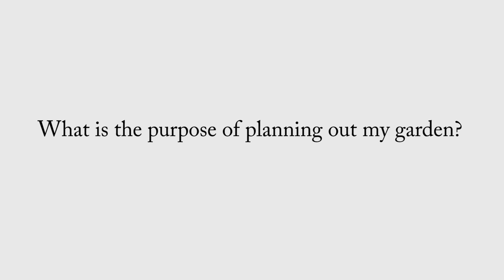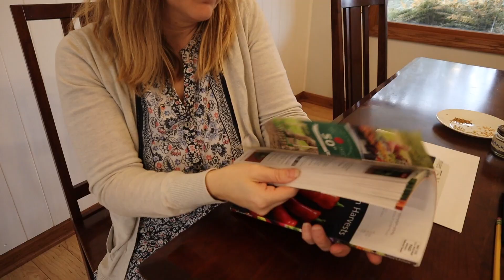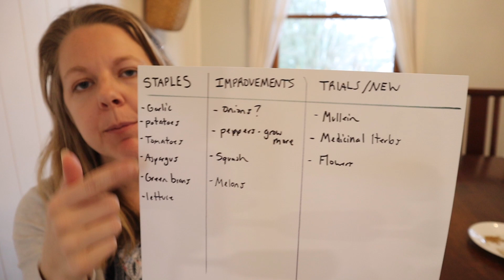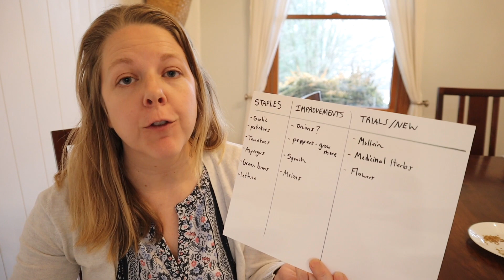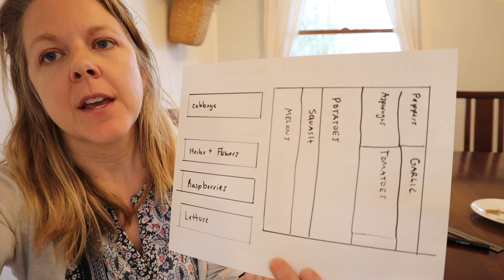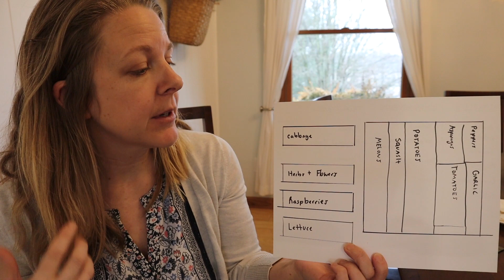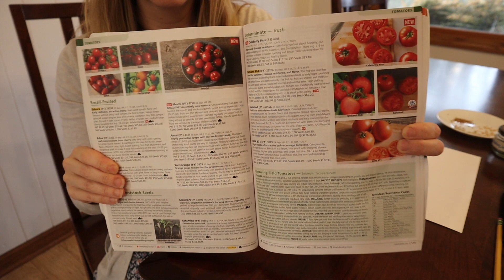Garden Planning for the 2023 Season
In this week's video, we share easy tips and ideas on how to plan out your garden for the upcoming 2023 growing season. The tips we share will help you get the most out of your garden!